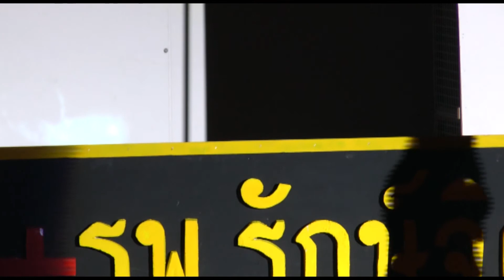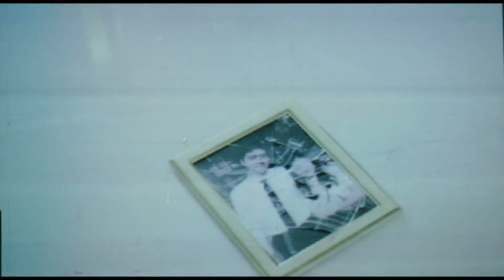B12 Will you marry me